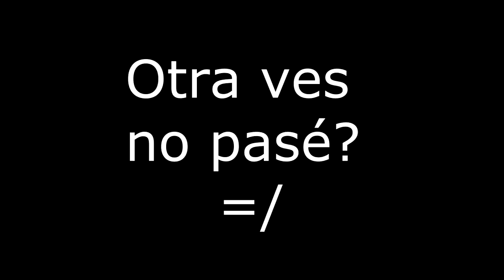Call of Duty® Ghosts [PS3] Curiosidades! | Gameplay Multiplayer | Blitz en Tremor [Vector CRB]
Visita el canal para más =D